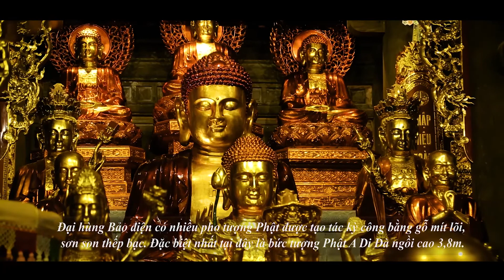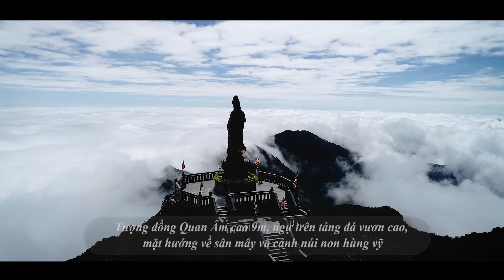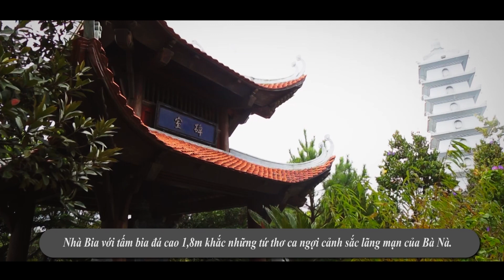Đầu xuân chiêm bái những quần thể tâm linh kỳ vĩ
Ở hai miền đất được mệnh danh là “đỉnh trời” của Việt Nam, nép trong mây núi, những công trình tâm linh kỳ vĩ giữa non ngàn là điểm hẹn của Phật tử và du khách bốn phương mỗi dịp Tết đến, xuân về…